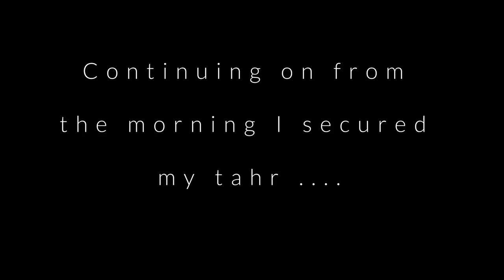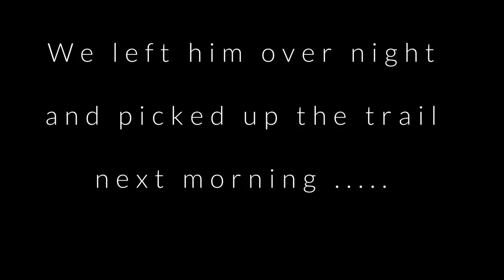2017 Film 13 : "Tahr and Tears" - Landsborough Valley, Part 2 - Aaron's 12" archery bull tahr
" Tahr and Tears " - The highs and lows of bow hunting.

A week long trip into the Landsborough valley hunting tahr and my good mate Aaron gets a really good bull with his compound bow on the very same day that I secure my first tahr with traditional archery equipment What a trip !!!

(In 'Part 3' we get into a good basin and see lots of tahr)

More wildlife, bird and natural landscape images can be seen at ...

Cheers,

Matt